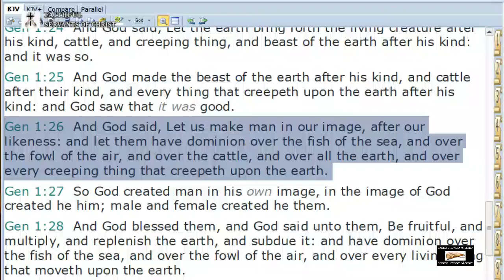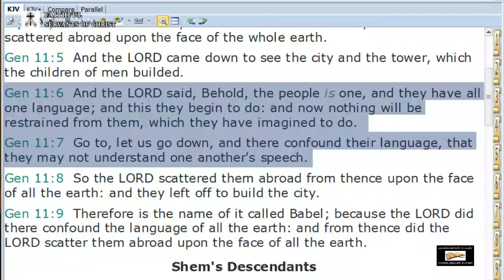"Us" In Reference To God | Godhead In The Old Testament